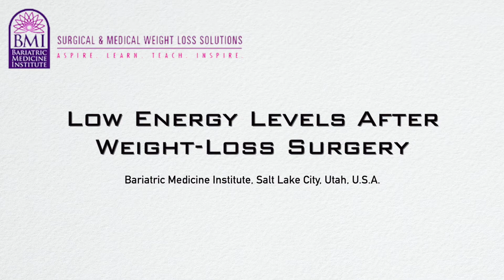Low Energy Levels After Weight Loss Surgery